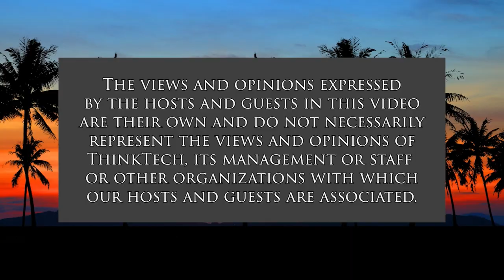Xi Jin-ping's Strategy in Supporting Putin's War (Global Connections)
How Valuable is his Relationship with Russia.  The host for this show is Jay Fidell.  The guest is Carl Baker.

Carl Baker, senior advisor of Pacific Forum, will help us understand recent events and strategies in China, including Xi Jinping’s continuing support for Putin and Russia, and the troubles about China's current covid lockdown, with its political and economic effects.